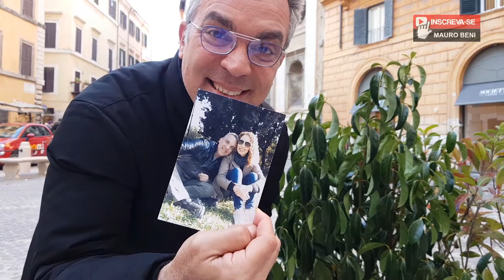FAKE NEWS ANTES DA INTERNET..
Vídeo 009/366 - "ITÁLIA PARA BRASILEIROS". Sobre a fake news antes da internet.

Deixe sua sugestão nos comentários para eu produzir um vídeo pra você. Obrigado pela inscrição e continue comigo.

Imagens, edição e apresentação: Mauro Beni.